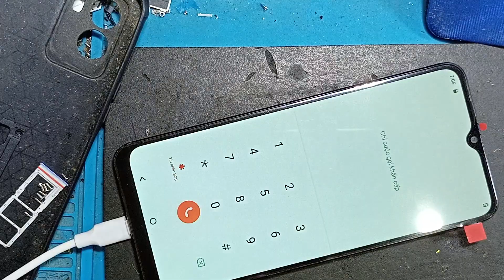Thay màn hình Vivo Y15s, Y15A